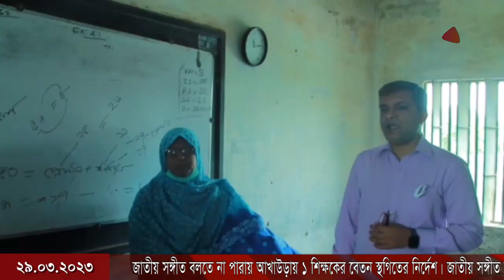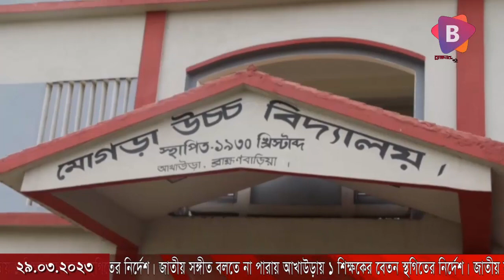জাতীয় সঙ্গীত বলতে না পারায় আখাউড়ায় ১ শিক্ষকের বেতন স্থগিতের নির্দেশ।